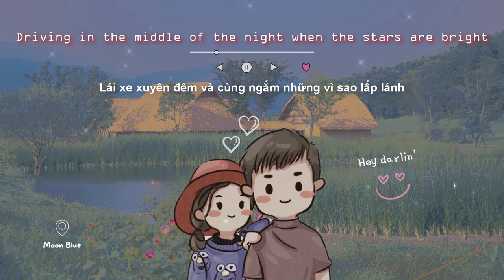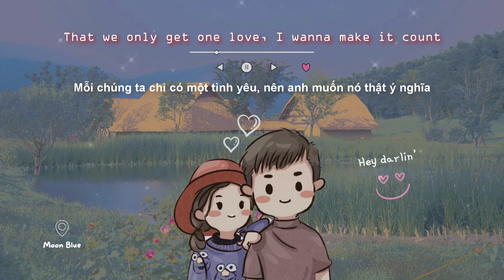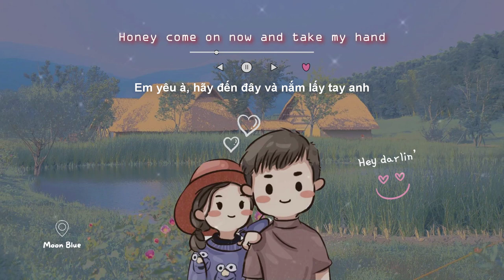🌻Honey Take My Hand - Cody Francis | Lyrics + Vietsub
🎵 Song: Honey Take My Hand - Cody Francis
🌻 Lyrics:
Hey, darlin'
Can I tell you what's been on my mind?
Sick and tired of the nine-to-five and the city life

Hey, darlin'
We could get out of town
See the beautiful world around, wanna see it now

Pack our bags and get in that car
Leave a little note and we'll drive real far

Let's get out, we can leave this city
Let's drive to the open air
Yeah, the countryside is so pretty
With the wind blowing in your hair
We can look back someday
Baby, don't you understand?
That we only get one love, I wanna make it count
Honey, come on now and take my hand

Hey, darlin'
I love it when it's me and you
On the road with a couple of tunes in a car for two

Hey, darlin'
You know we're gonna have a really good time
Driving in the middle of the night when the stars are bright

Yeah, we only get one love, I wanna make it count